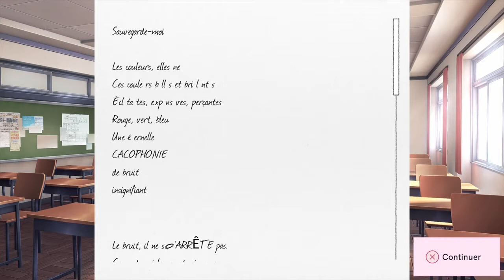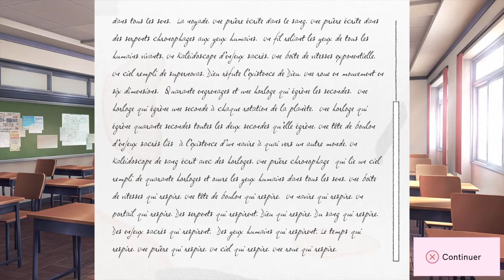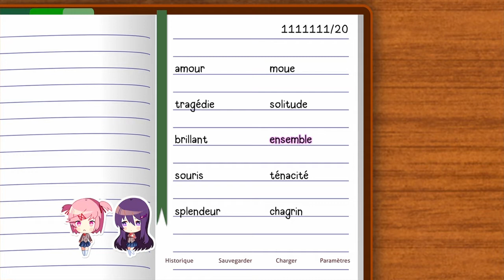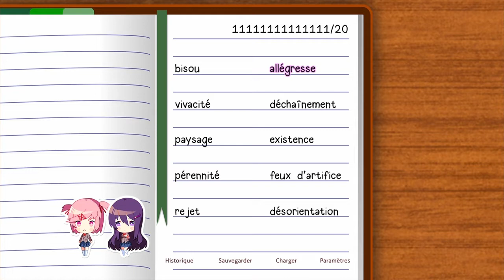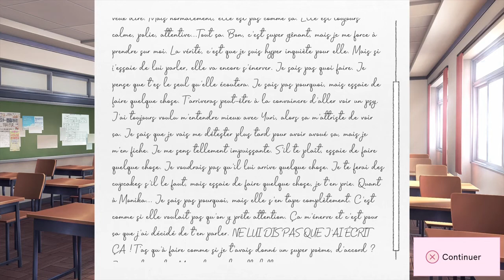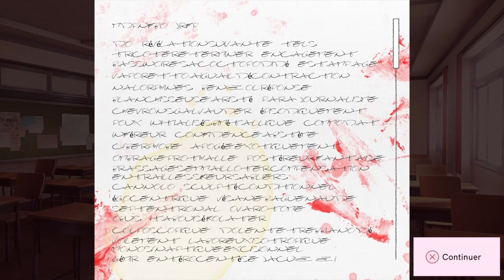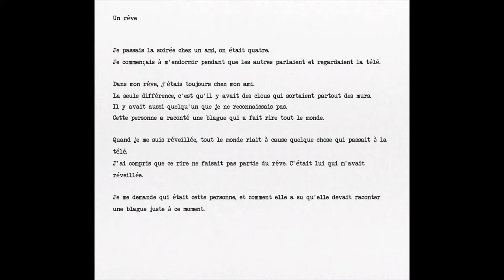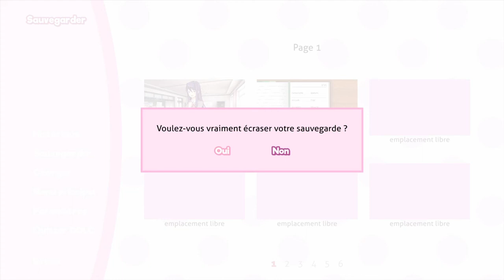Doki Doki Literature Club Plus Épisode Huit : Yurie et Moi [Let's play Fr]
Salut j'espère que mon club de littérature te plaira